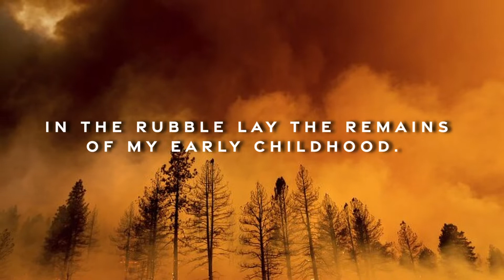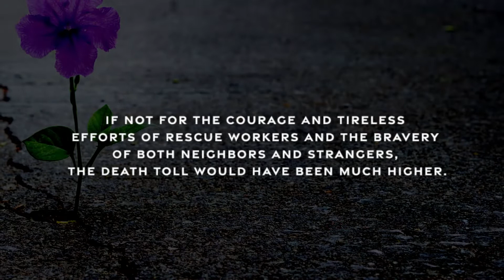Kacee Clanton - Ashes to Eden [Official Video]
Ashes to Eden is the first single to be released from Kacee Clanton's upcoming album of the same title, to be released later in 2022.  The song was written and produced by Kacee Clanton and Bart Ryan, recorded at The Rock House Studio in Franklin, TN, and features Kacee (lead and background vocals), Jack Bruno (drums), David Santos (bass), Bart Ryan (guitars, dobro), and Kevin McKendree (organ).  It's a heartfelt song about the Paradise Camp Fire of 2018 and Kacee's exodus across the country, from California to Nashville, Tennessee. It was filmed on location at a beautiful horse ranch in Leiper's Fork, Tennessee, and directed by Mark Allee of Allee Visuals.